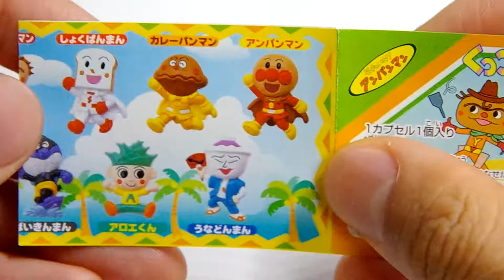アンパンマン☆くっつくんです13☆アロエくん